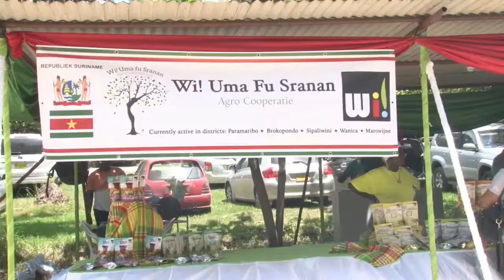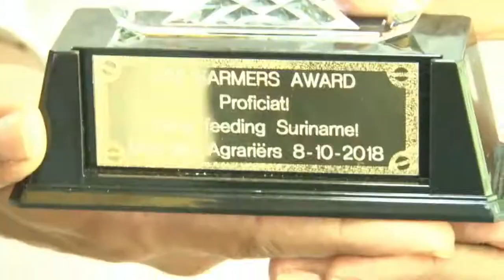08 10 2018 Viering Dag der Agrariërs